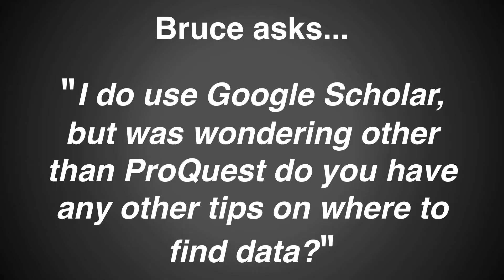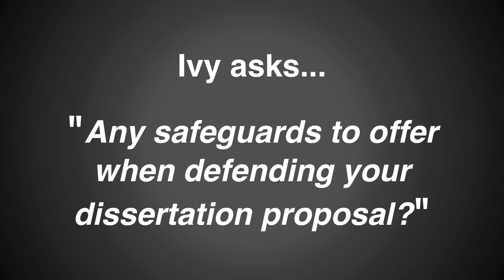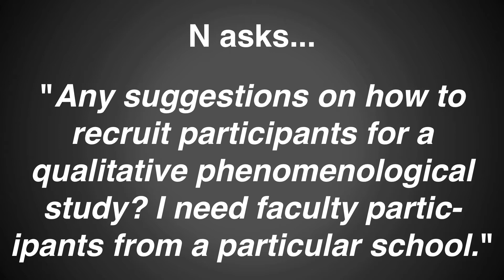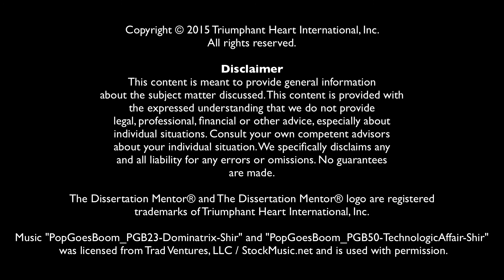Office Hours with Dr. Guy - Episode 5 - Finding Sources, Proposal Defense, and Dissertation Hacking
What’s up in this episode?
1:41 – How do I find data and sources?
7:09 – How can I safeguard my dissertation proposal defense?
13:45 – How do I recruit participants for my study?
18:16 – How can I write my dissertation in shortest time possible?

Links mentioned in this episode:
“How to Write a Purpose Statement”

This is an experiment based upon the feedback I’ve received from my long-time subscribers and clients. In “Office Hours with Dr. Guy” I’m taking your questions and answering them in these short videos. There are lots of videos out there about how to write a dissertation. I’ve made some of the most trafficked videos regarding the dissertation on the web! This video is for people that want to more regularly engage with the dissertation in a shorter form of video. If you keep sending questions in the comments, I’ll keep making this show.

Bio:

Guy E. White, Ed.D. is the founder of The Dissertation Mentor® and has helped doctoral candidates from around the globe to finish their dissertations. His step-by-step, break-it-down style has made him greatly sought after for guidance on the web and beyond.

“Office Hours with Dr. Guy” teaches doctoral candidates how to write a dissertation (and finish) so they can graduate. Leave a question in the comments section to get it answered.

Dr. Guy speaks publicly on many topics including dissertation writing, creativity, ideation, and building vibrant educational communities.